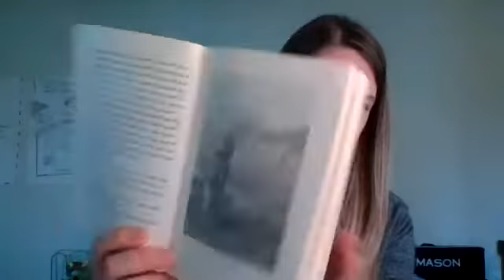Chapters 26-27 with Mrs. Hebeler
Continue reading The Tale of Despereaux by Kate DiCamillo with Mrs. Hebeler. We will continue learning about Miggery Sow's past, today.